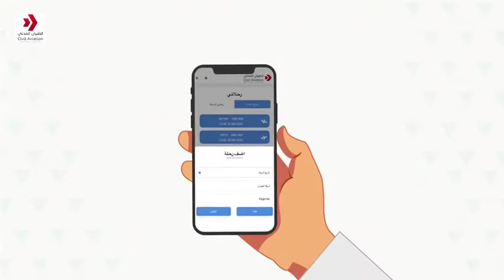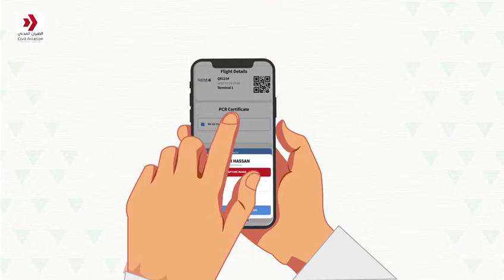كيف تستخدم كويت مسافر